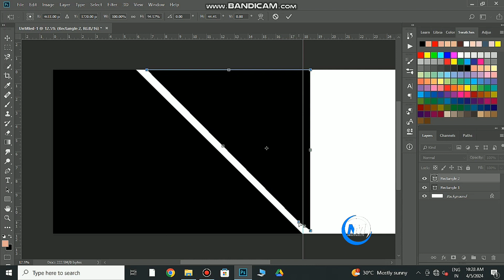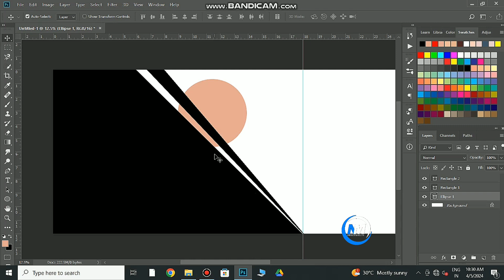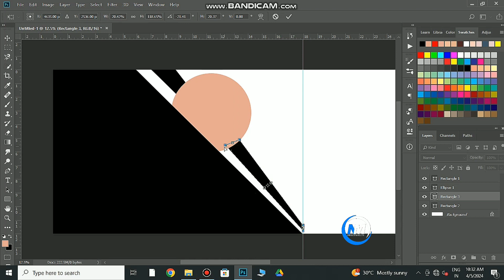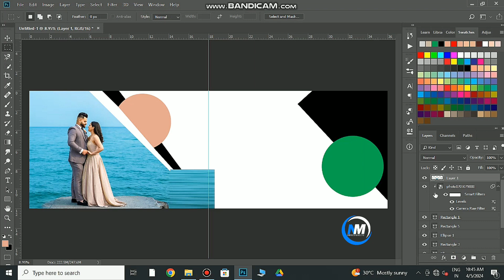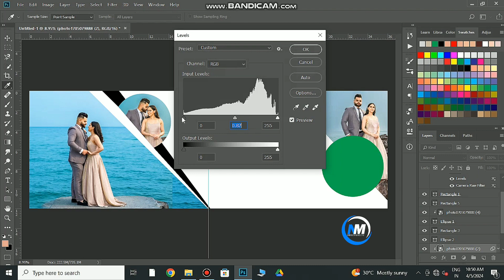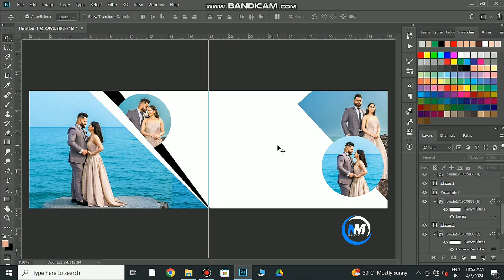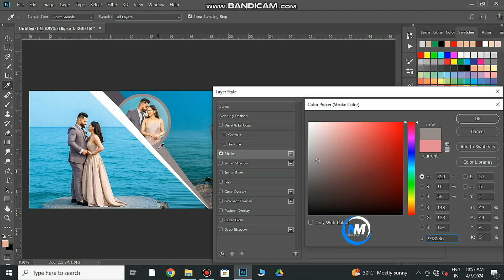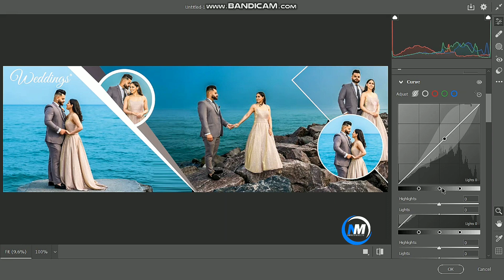How to Create Wedding Album Design in Photoshop tutorial step by step